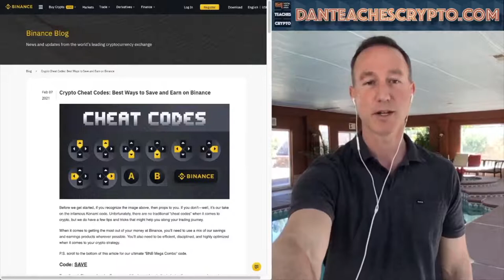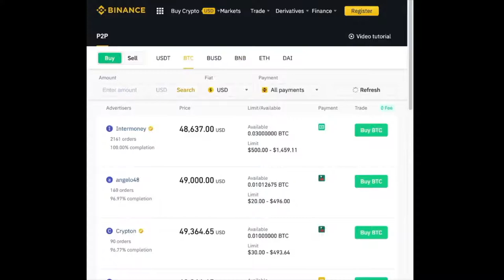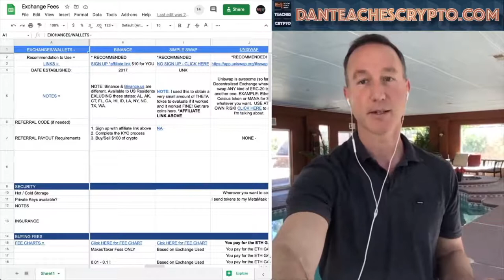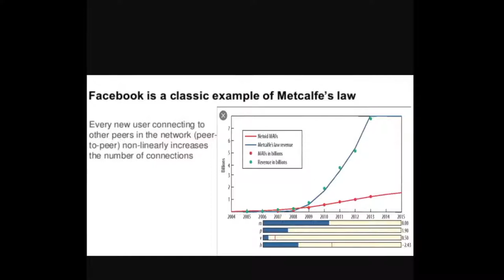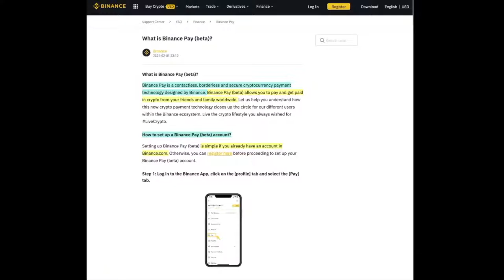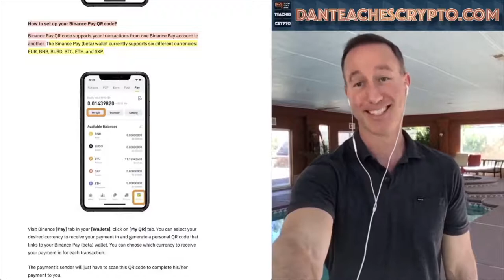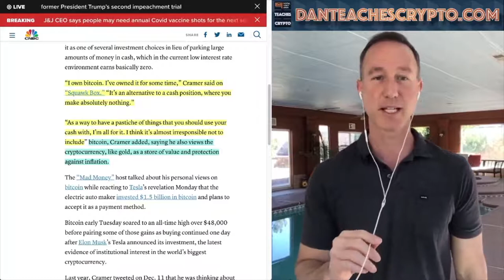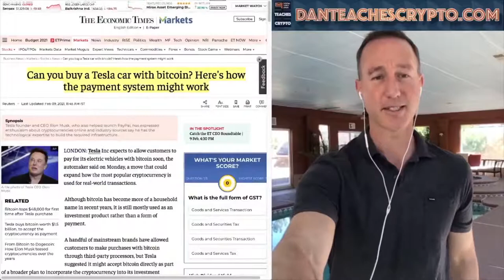Why Binance Coin (BNB) Went Parabolic | Crypto News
In this video you will find out why Binance coin (BNB) is going high in value, why Jim Cramer from Mad Money owns Bitcoin (BTC) and the fact that soon you might be able to buy a Tesla car with Bitcoin.